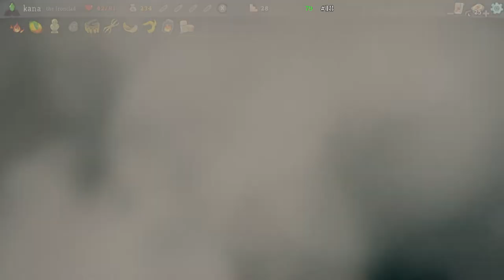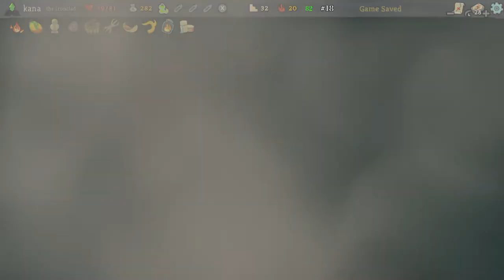Slay the Spire A20H Ironclad Challenge 2 (#18-#20)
😇… Run #20 (0:47:59~) was a Limit Break deck.  But it didn't have enough way to gain scalable defense.  So it didn't work against Corrupt Heart.

0:00:14 #18 - Act 1
0:08:19 #18 - vs Slime Boss
0:11:06 #18 - Act 2
0:23:35 #18 - vs The Collector
0:27:14 #19 - Act 1
0:36:25 #19 - vs The Guardian
0:40:48 #19 - Act 2
0:47:59 #20 - Act 1
0:58:10 #20 - vs Hexaghost
1:00:38 #20 - Act 2
1:13:12 #20 - vs Bronze Automaton
1:18:01 #20 - Act 3
1:43:41 #20 - vs Donu & Deca
1:52:04 #20 - vs Awakened One
2:03:22 #20 - Act 4
2:05:02 #20 - vs Spire Shield & Spire Spear
2:09:27 #20 - vs Corrupt Heart
2:13:44 #20 - Summary